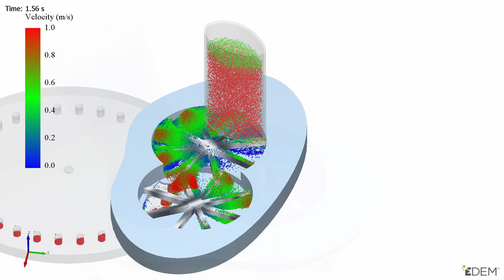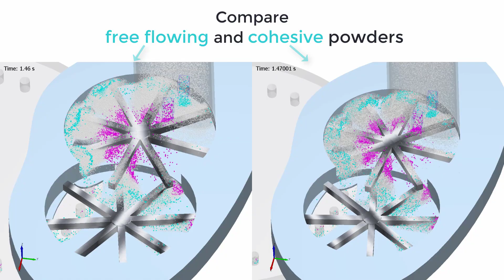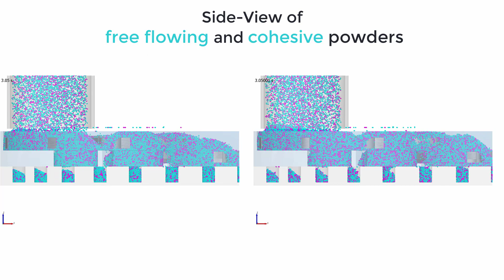Altair EDEM | Symulacja napełniania matrycy dla proszków farmaceutycznych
Film Altair EDEM | Symulacja napełniania matrycy dla proszków farmaceutycznych pokazuje analizę mechanizmu zasilającego dla procesu napełniania matrycy dla proszków farmaceutycznych.

EDEM pozwala na użycie kolorów do rozróżnienia proszków według typu, prędkości i czasu przebywania. Dodatkowo, ustawienie pojemników umożliwia zbieranie, wyodrębnianie i wykreślanie danych do dalszej analizy.

Poprzez symulację proszków o różnej sypkości i zmianę innych parametrów, takich jak prędkość obrotowa, EDEM pozwala na optymalizację urządzeń i procesu dla dowolnej kombinacji proszków.

Materiały sypkie są wykorzystywane w ponad 70% procesów przemysłowych jako surowiec lub produkt końcowy. Wydajna obsługa i przetwarzanie tych materiałów ma kluczowe znaczenie dla rentownej produkcji leków, żywności i innych produktów. EDEM symuluje i analizuje zachowanie proszków, tabletek, kapsułek, granulek, agregatów itp. Służy do symulacji szeregu procesów, w tym mieszania, powlekania, napełniania matryc, granulacji, mielenia i innych. EDEM zapewnia kluczowy wgląd prowadzący do optymalizacji procesów, lepszej jakości produktów, mniejszej liczby fizycznych prototypów i oszczędności kosztów.

EDEM można połączyć z Altair AcuSolve , aby symulować złożone układy cząstka-płyn, takie jak złoża fluidalne, mieszanie ciało stałe-ciecz, powlekanie natryskowe, suszenie i transport pneumatyczny.

💡O programie:

Oprogramowanie Altair EDEM oparte na metodzie elementów dyskretnych (DEM - Discrete Element Method) dokładnie symuluje zachowanie skał, gleb, żwiru, ziaren, tabletek i proszków oraz ich interakcję ze sprzętem w różnych warunkach operacyjnych i procesowych. EDEM jest stosowany na całym świecie we wszystkich gałęziach przemysłu, które przenoszą lub przetwarzają materiały sypkie i ziarniste, od ciężkiego sprzętu i sprzętu terenowego, po górnictwo, metale, a także produkcję procesową.

Symulacja EDEM zapewnia inżynierom kluczowy wgląd w interakcję tych materiałów z ich sprzętem w różnych warunkach operacyjnych i procesowych. Może być używany samodzielnie lub w połączeniu z innymi narzędziami CAE.

Wiodące firmy z branży ciężkiego sprzętu, pojazdów terenowych, górnictwa, hutnictwa i produkcji przetwórczej używają EDEM do zrozumienia i przewidywania zachowania materiałów ziarnistych, oceny wydajności sprzętu i optymalizacji procesów.